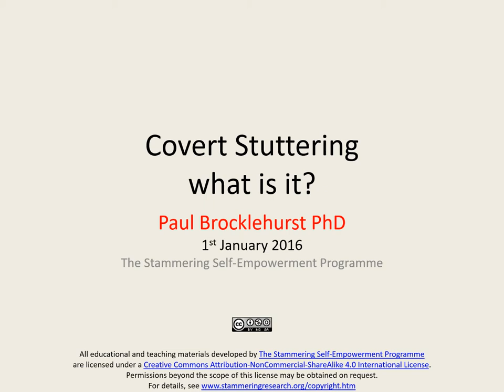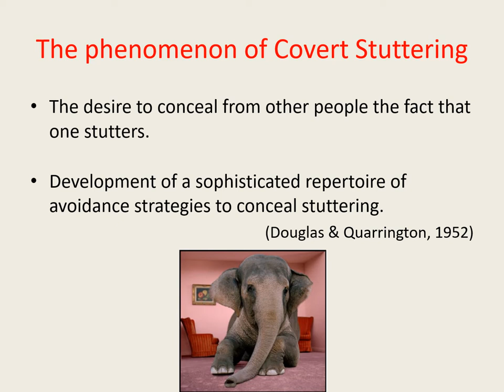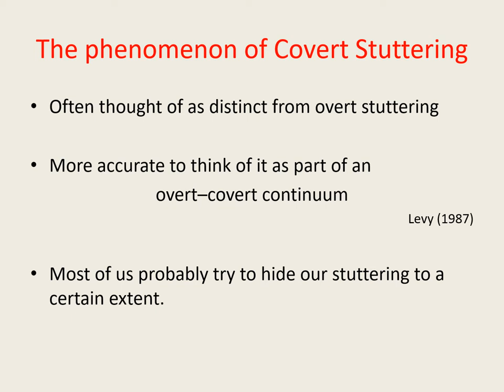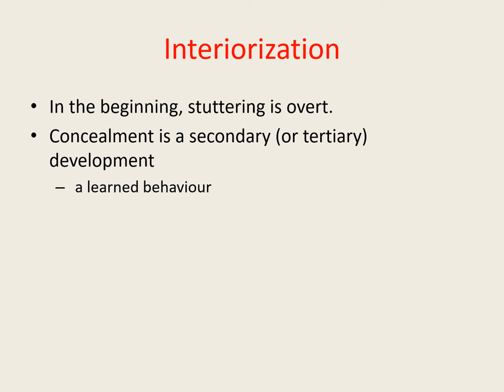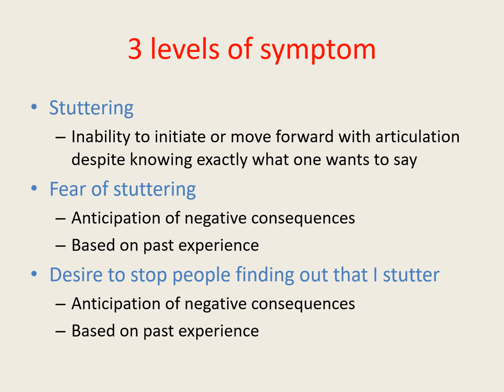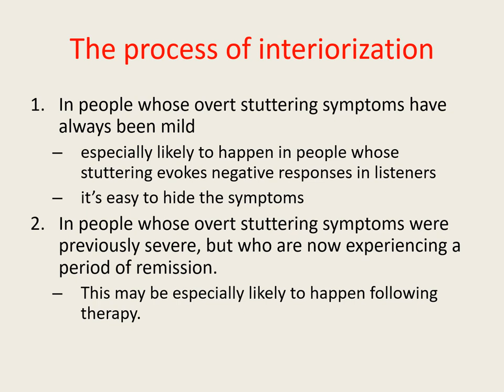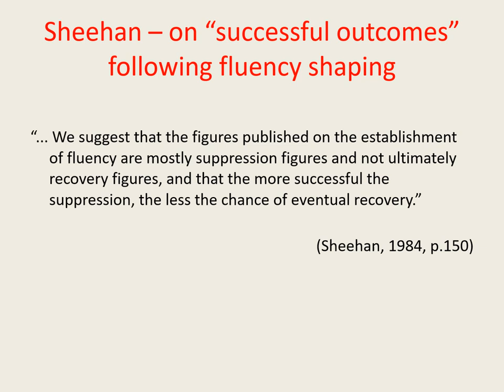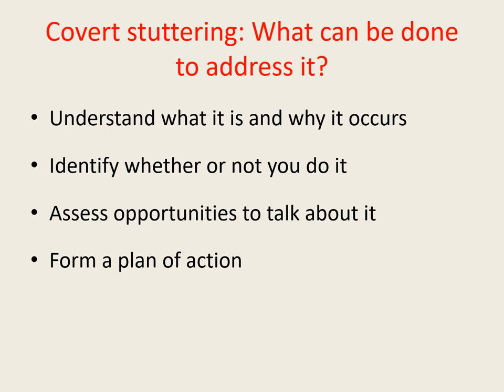Covert Stuttering - What is it?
Many people, especially people whose primary symptoms are relatively mild, try not only to avoid moments of stammering but also to hide the fact that they stammer from other people. People who do so are described as having “covert stammering”. As the slideshow below explains, this can lead to serious psychological problems. If you try to hide your stammering, you should find this slide-show useful.

This video forms part of the free Online Course for people who stutter, hosted by the Stammering Self-Empowerment Programme